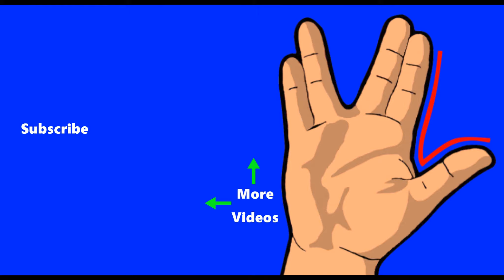'Middle-Earth: Shadow Of Mordor' Glitch 1 - Gotta Love Box Colliders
Check out my first glitch that I found in Middle-Earth: Shadow of Mordor.